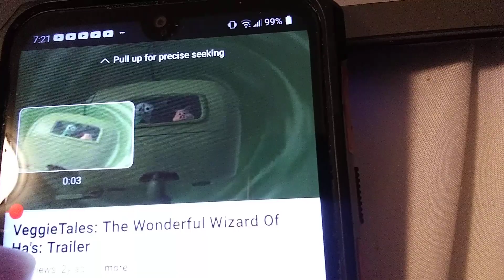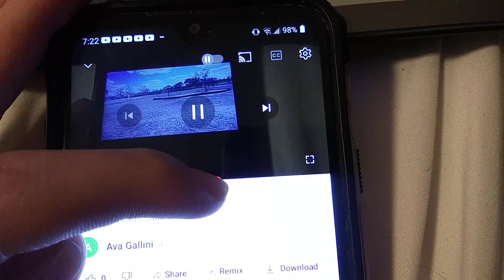October 8, 2023